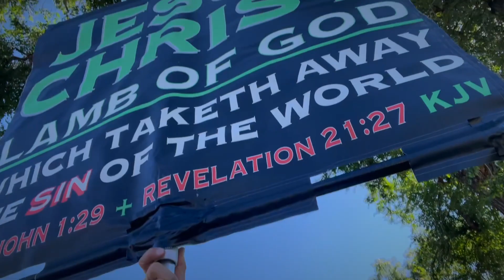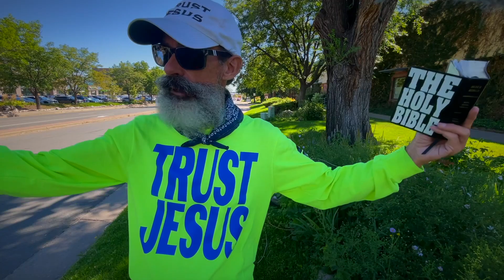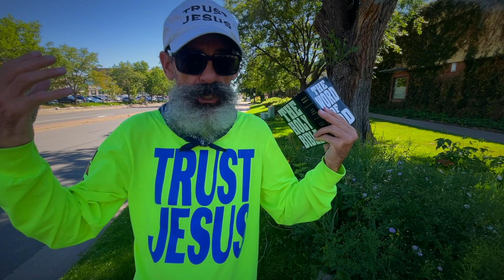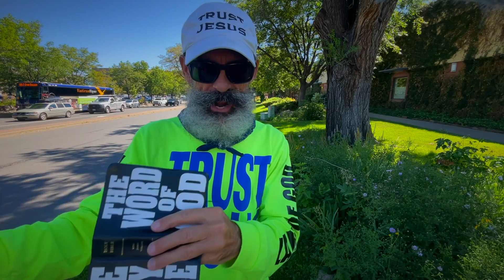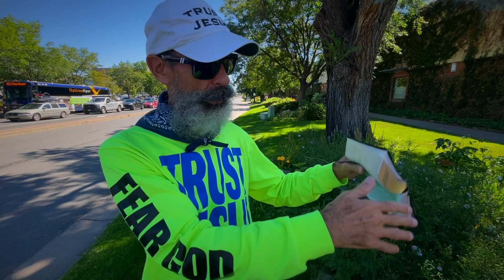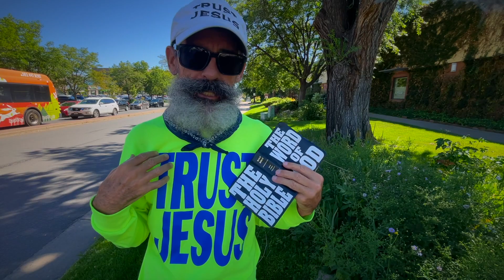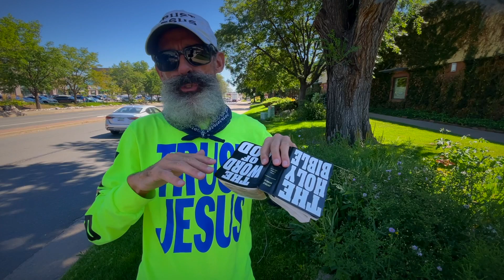✝️ Why do ye these things? | —JOHN CHOQUE. Street Preacher. Founding Pastor. GEC.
"Why do ye these things?" is the Wednesday August 30, 2023 Street Sermon for our August 27—GEC Sunday Prayer Letter, titled "The Greeks Believed" | The Tuesday street sermon is —JESUS CHRIST IS LORD. Gospel Evangelist Church. —JOHN CHOQUE. Street Preacher. Founding Pastor. GEC.

"Why do ye these things?"
And saying, Sirs, why do ye these things? We also are men of like passions with you, and preach unto you that ye should turn from these vanities unto the living God, which made heaven, and earth, and the sea, and all things that are therein:

Hope your Wednesday is unfolding nicely. For me this is the busiest and longest day of the week in the ministry. Lot's of stuff going on in the kingdom of God, hope you are apart of it.

🙏 Let's pray...

"Thank you Lord Jesus for including your body in what you are doing each day. Thank you for teaching us by your holy Spirit your ways of doing things. We love you Lord. Amen."

—JC.

JOHN CHOQUE.

✝️ VIDEO 178 in 2023. | —PREACHER JOHN.
SUNDAY August 27 — "Why do ye these things?"
GEC Banner Preaching and Street Ministry.

00:00 — "JESUS CHRIST IS LORD"

10:00 — "Why do ye these things?"

15:00 — "Why do ye these things?"

20:00 — "Why do ye these things?"

30:00 — "Why do ye these things?"

🎧 ARTLIST | The music in this video.

ARTLIST songs in this video.
1—"Good Morning" by Yestalgia
2—"The Living Room" by Flint

🕯️ WOULD YOU LIKE TO "... see the kingdom of God."
Then the following scriptures may help prompt questions and answers.
Scripture references are from the King James Bible. KJV.

May you find salvation by grace in our Lord and Saviour Jesus Christ.
Hope to see you in heaven one day, my friend! Amen.

🇺🇸 GOD SAVE OUR COUNTRY | From a U.S.A. Vietnam Veteran.

🎁 GIFTS | Free will offerings and giving and supply to this ministry.

🧩 WEBSITE | Ministry information and Be In Touch with John.

🎙 PODCAST | Popular podcasting apps and directories.

📧 LETTER | GEC Sunday Prayer Letter, subscription.

📬 POSTAL | GEC—Church mailing address.
PREACHER JOHN CHOQUE. GEC.

Greetings my friend! Thank you for your faith. As a preacher; I preach, minister, and build from a perspective of living on the road as a trucker for most of my life, forty years and well over three million miles. The road is a hard lifestyle, and thus builds a hard preaching style. Being direct and having a mindset that says, I may never see you again, puts grit into my ministry. Turn onto JESUS... because, this may be your last chance. We just don't know what's around the next bend in the road. Give JESUS a call. Like the Holy Bible says in Acts 2.21 King James Bible.
—JC.

My life with God may be different than yours, due to the calling of God on my life. My experiences and time with God is spread over 50 years. I am a called minister of the Lord Jesus Christ. I am born again. I am baptized in the Lord Jesus Christ. I am filled with the Holy Ghost. My name is written in the book of life. I have eternal life in Christ. JESUS CHRIST IS LORD and SAVIOUR of my life.
—JC.